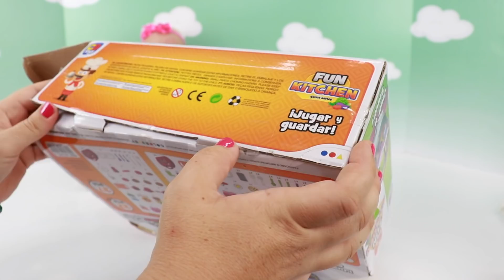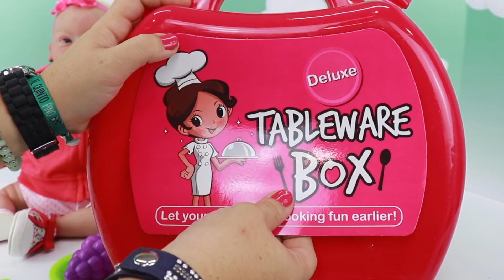El maletín de Juguete para Cocinar la cena de Lindea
Mi bebé reborn Lindea tiene hambre, es la hora de darle la cena a la muñeca y para ello tengo este nuevo juguete maletín de cocina con comiditas divertidas 🤩

Sorpresas Divertidas
43420 Tarragona
ESPAÑA